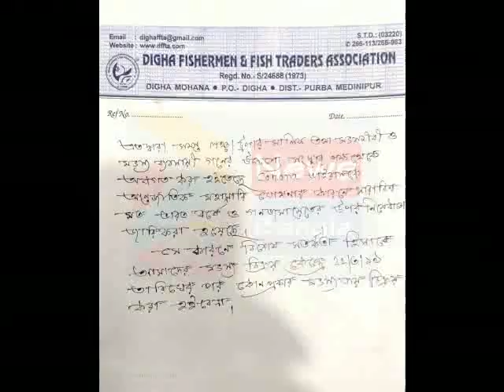DIGHA FISH MARKET SITUATION 18 03 2020 P3 NEWS BANGLA#